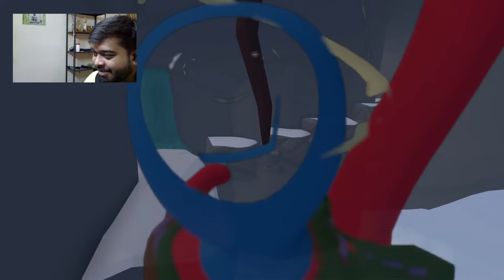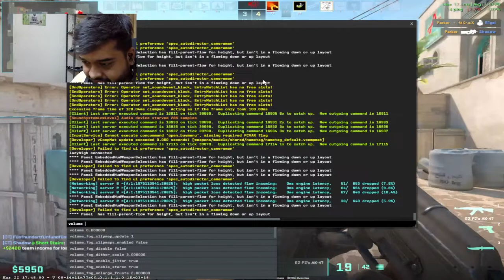INDIA TOP 30 FACEIT WOW| HOW TO IMPROVE IN CS2 EASILY? BULLYING @L0ngBarrel0408 STREAM |CS2 IND LIVE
Playing for FIREDUP Gaming, Getting better day by day :))).
Streaming just to see my mistakes , Ask anything about how to get better.
Faceit: 2600+ , Premier: 20,000+.

ACHIEVEMENTS
1. 1st in THE DRAFT (INDIA), Qualified for THE DRAFT - SUPER 6.
2. 1st in Dust2 India - 1XBET Cup Open Qualifier 12
3.  3rd/4th in Dust2 India - 1XBET Masters 6
4. 3rd in The Multiverse Series 2024.
5. 7/8th in Upthrust Esports Gaming Fest Season-5
6. 5th-8th in Dust2 India - 1XBET Cup Open Qualifier 13

PC Specs
1. PROCESSOR: 11th Gen Intel(R) Core(TM) i5-11400F @ 2.60GHz  2.59 GHz
2. GPU: MSI GeForce RTX 3060 Ti Ventus 2X 8GB
3. MONITOR: BenQ Zowie XL2546K 240HZ
4. RAM: 16GB , 2 * Ballistix Sport 8GB Single DDR4 2666
5. MOTHERBOARD: MSI H510M PRO-E
6. STORAGE: Western Digital WD Green m.2 SSD 240GB
7. CASE: Ant Esports ICE-130AG Mid Tower Computer Case
8. PSU: CORSAIR VS Series, VS400, 400 Watt
9. UPS: APC Back-UPS BX1100C-IN 1100VA / 660W

Gaming Gear:
1. MOUSE: Logitech G102 USB Light Sync Gaming Mouse
2. KEYBOARD: Zebronics Zeb-Max Pro Mechanical Gaming Full Size Keyboard
3. HEADPHONE: Steelseries Arctis 5
4. MOUSEPAD: Redgear MP44 Control-Type
5. WEBCAM: Logitech C270 Digital HD Webcam

PRACTICE SERVER
mp_autokick false;
bind j "ent_fire smokegrenade_projectile kill;ent_fire molotov_projectile kill;ent_fire flashbang_projectile kill;ent_fire hegrenade_projectileill;ent_firedecoy_projectile kill;stopsound"
bind l sv_rethrow_last_grenade
bind "F5" "+fw"
alias "+fw" "demo_timescale 3"
alias "-fw" "demo_timescale 1"
bind "F6" "+fw2"
alias "+fw2" "demo_timescale 10"
alias "-fw2" "demo_timescale 1"
bind "F7" "demo_togglepause"